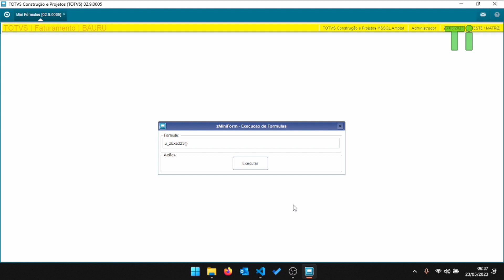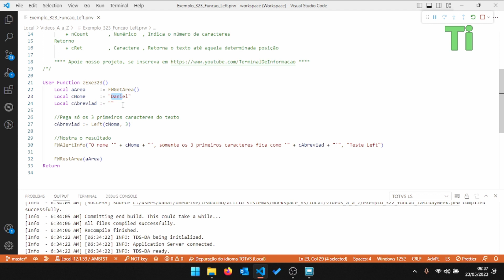Pegando o começo de uma string com a função Left - Maratona AdvPL e TL++ 323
Nesse vídeo demonstraremos a utilização da função Left, que serve para buscar o começo de uma string até determinada posição.